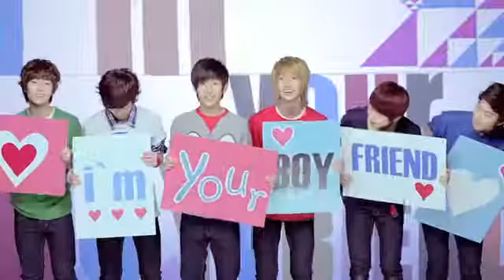Boyfriend-Boyfriend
I bet their Fan Club Name will be Girlfriend.